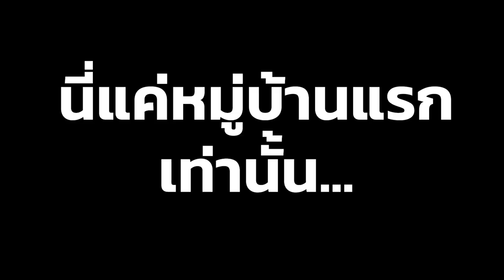[Vtuber]Hi-light เตือนเลยว่า หูแตกแน่นอน ระวังด้วยนะ!!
ตัดเสร็จ ไม่ได้ยินอะไรเลยไปสองวัน... @KamiyuReirin

ตามไปตำและดูไลฟ์ย้อนหลังได้ที่นี่